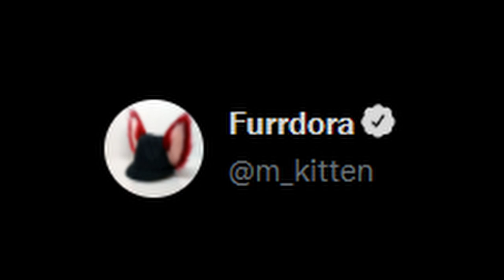Is CherriSnake Toxic?